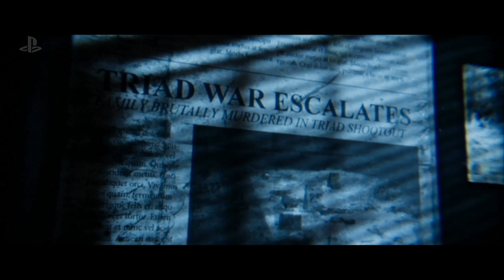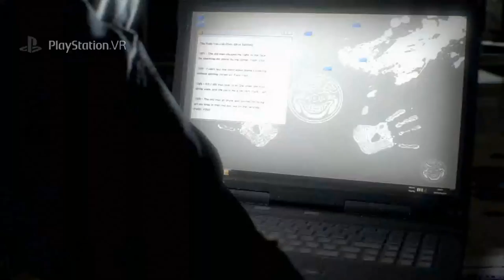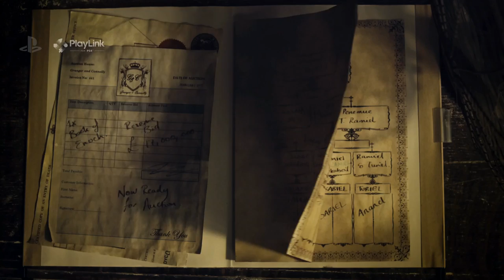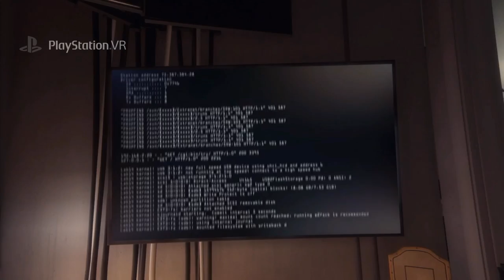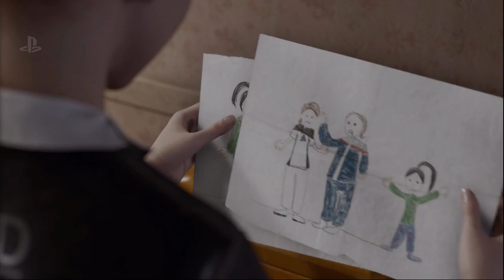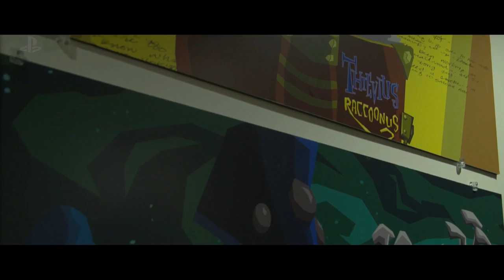Paris Games Week Playstation Press Conference Live Stream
Hey Guys And Welcome To Ultimate Greatness

In this video we will stream Sony's PGW Press Conference and see what they have to show.

Thanks for taking time to watch my content and I hope to see you all in another video.